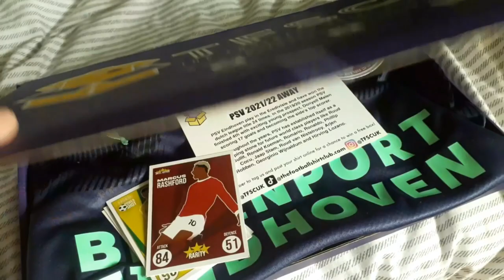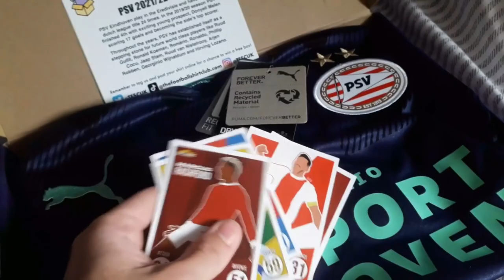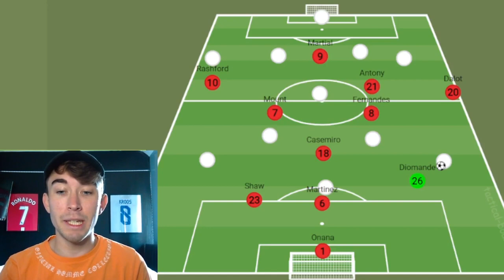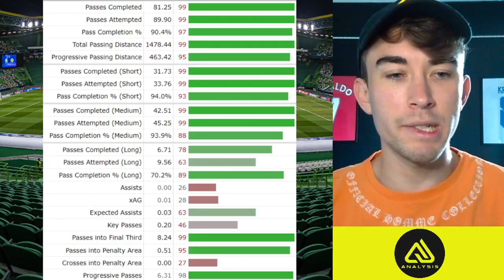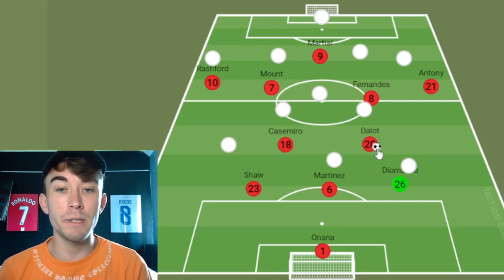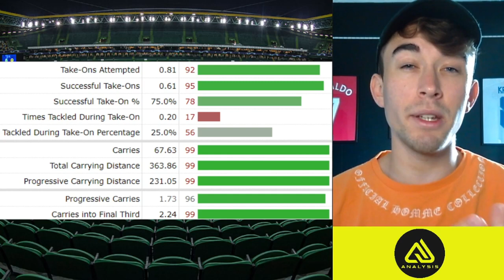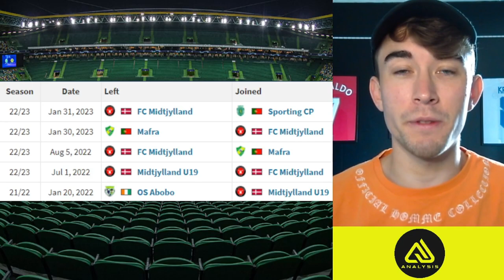Should Manchester United Sign Ousmane Diomande!?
Tactical Scout Report on Ousmane Diomande assessing whether or not he would be a good signing for Manchester United!